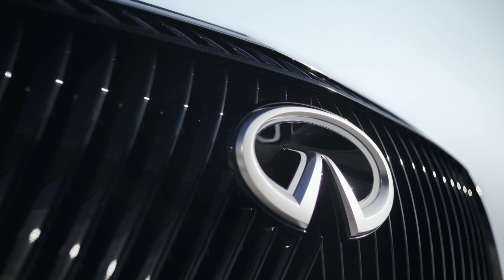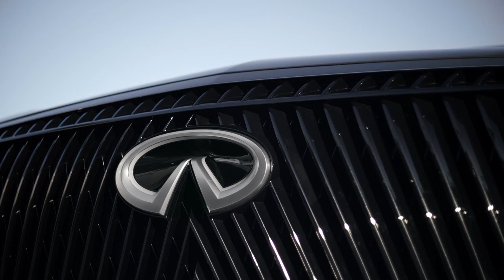New 2023 INFINITI QX Monograph - footage